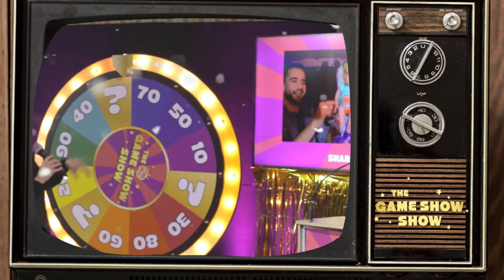The Game Show Show at AERO for Christmas 2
Presented by: MashUp! Productions Ltd
Produced by: The Laine Pub Company Ltd
Conceived by: Dan Hills
Written and Devised by: Claire MacNeill and Jimmy Bryant
Tech Design and Creation: Timothy Kelly
Photography: Ali Wright